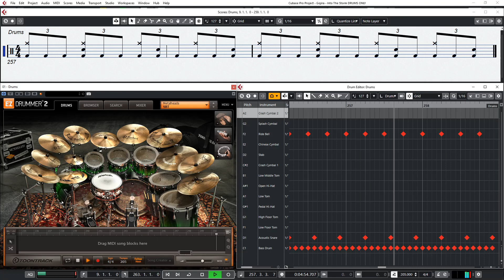Gojira Into The Storm DRUMS ONLY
Here are the drums for Into The Storm by Gojira.

MIDI available for purchase.

This is a re-creation of the drums and not pulled from the actual track.

Comment to request a song

Products Used:
Toontrack EZDrummer 2 ( Metalheads and Metal! EZX )
Steinberg Cubase Pro 10.5
Focusrite Scarlett 18i20 (2nd Gen)
2X Yamaha HS7 Active Studio Monitor